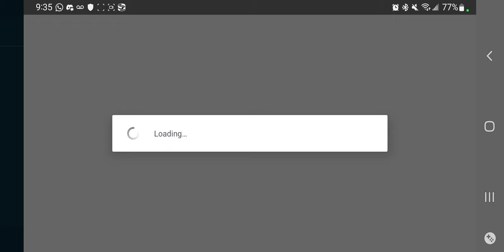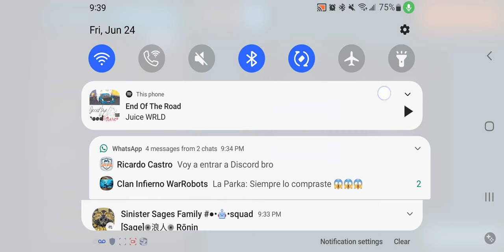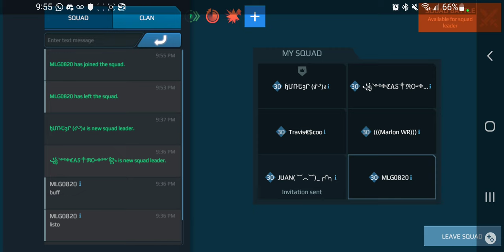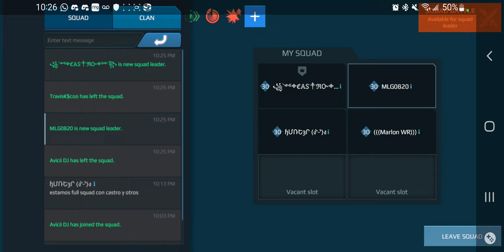War Robots Spanish Comms